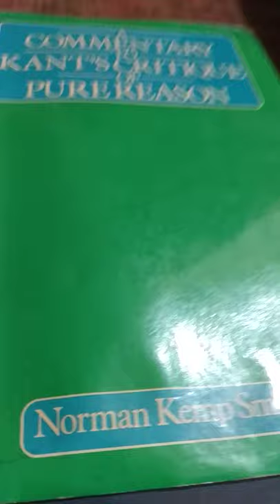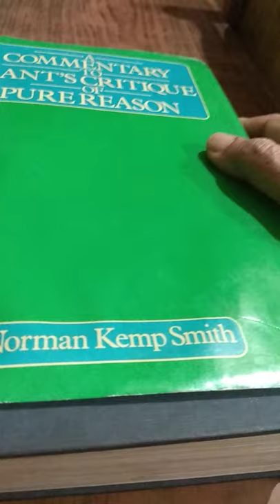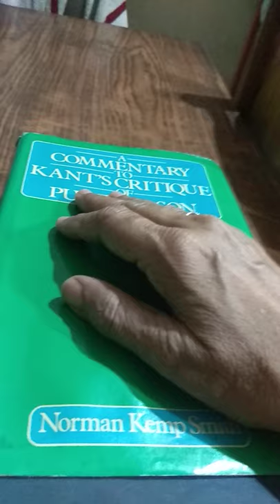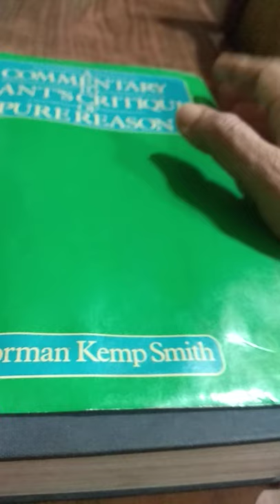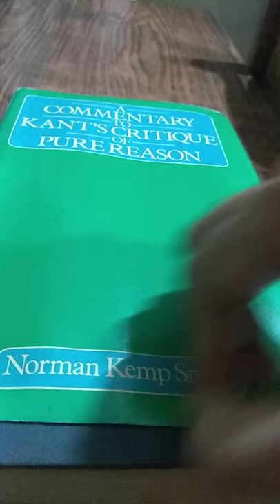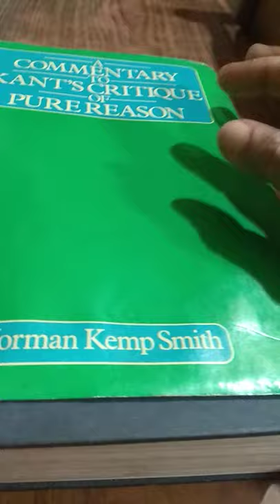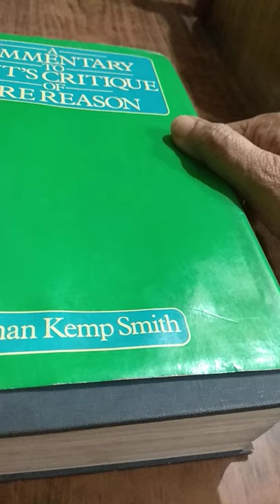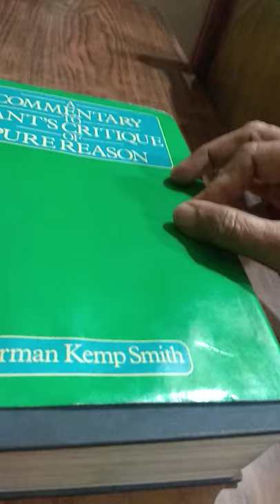Kant's concept of Synthetic Apriori Judgment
PHIA, 2nd Semester.